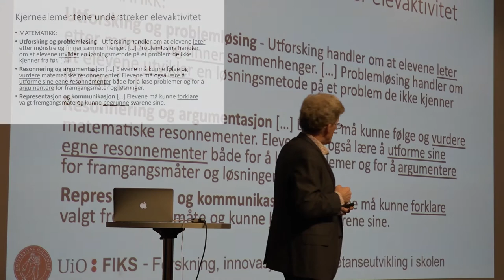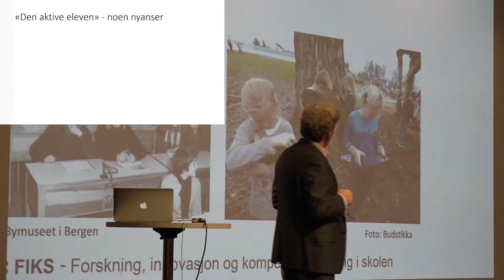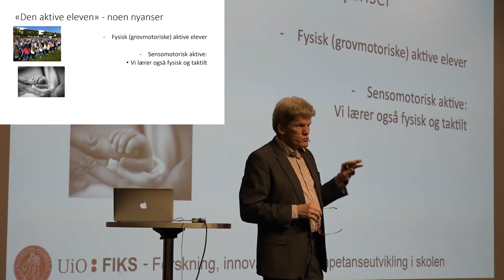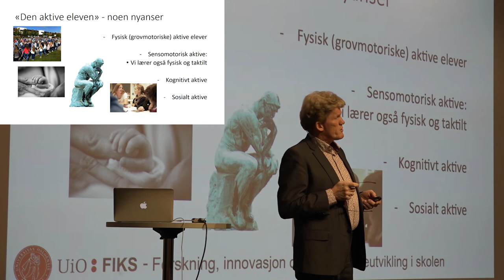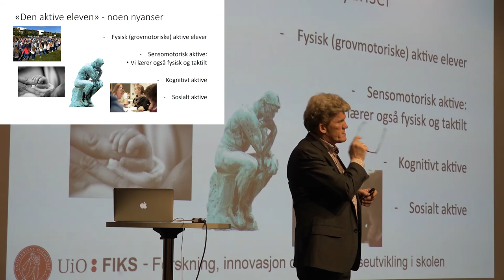Del 2 av 4: Elevrollen i fagfornyelsen ved Bjørn Bolstad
I denne videoserien bestående av fire deler foreleser Bjørn Bolstad, seniorrådgiver i FIKS, om elevrollen i fagfornyelsen. Opptaket er fra en workshop på Radisson Blu Alna 5.-7. november 2019.